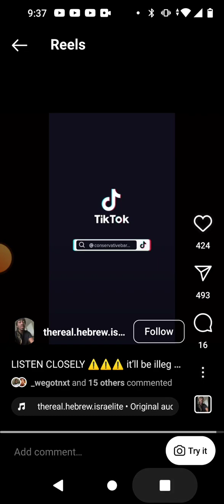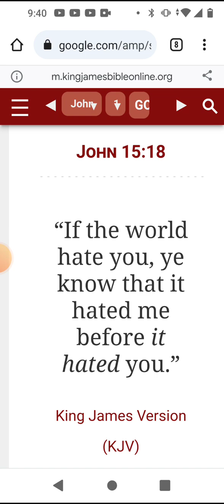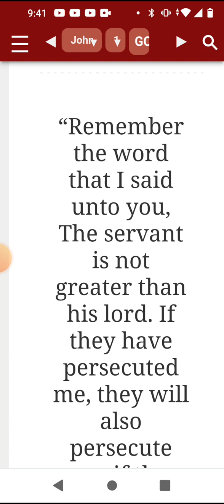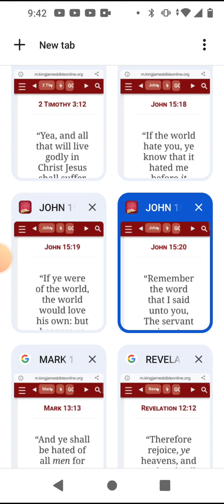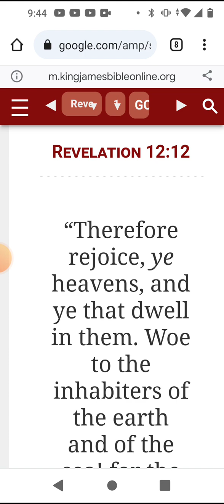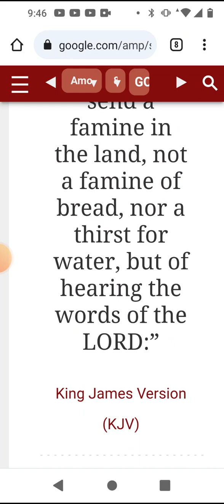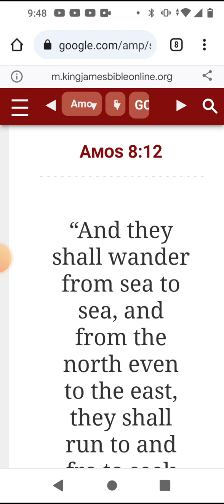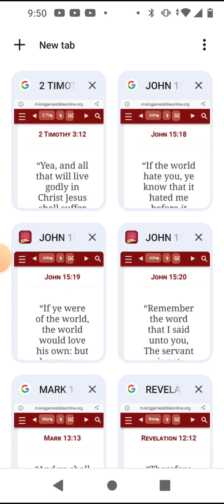Famine of the Word is Coming!